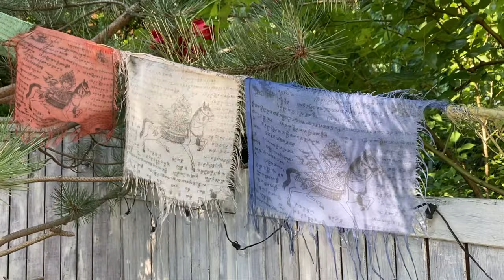Secret Zen Garden✨(copyright-free cello music)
This is our landlord's secret zen garden in the middle of Prague. It is a magical calm place fulfilled with beauty and sort of harmony. It is perfect in every season and any weather conditions.
This piece called A Tender Dream was made by me. You can use it freely in your videos and other projects.